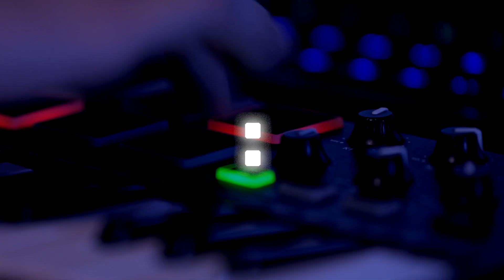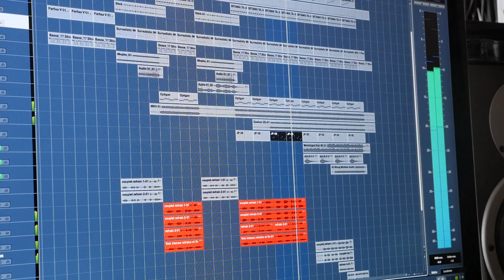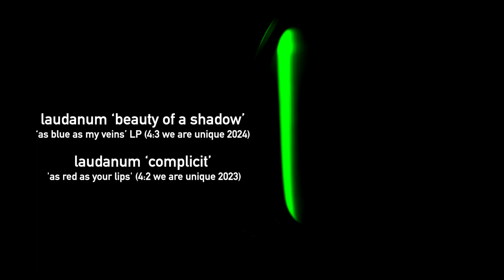laudanum : samples EP 7 - rollercoaster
REC117 documentaire
[FR]
Pour documenter la création sortie du 4e album de laudanum et accompagner sa sortie, Rec117 a suivi Matthieu Malon pendant la période de réalisation du disque.
Ainsi est né "laudanum:samples", web-documentaire en 8 épisodes...
A suivre...

[ENG]
A documentary following the idea and the creative process of laudanum's 4th album.
Rec117 interviewed Matthieu Malon and documented the production development of the record...
leading to "laudanum: samples" web-documentary and its 8 episodes...

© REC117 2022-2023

itw / edit / montage - patrice mancino

songs
laudanum ‘beauty of a shadow’ - ‘as blue as my veins’ LP (we are unique records 2024)
laudanum ‘complicit’ - ‘as red as your lips’ LP (we are unique records 2023)

videos
video illustration + ending titles [ pexels ]

                                                                      rec117.eu & 117.media
°  °  ° Reportages / EPKs / Clips  °  °  °  Photo / Video / Graphisme  °  °  °  Web & Print °  °  °
°  °  °  °  °  ° Journaliste  °  °  °  Interviewer  °  °  °  Créateur de contenu(s) 3.60°  °  °  °  °  °  °